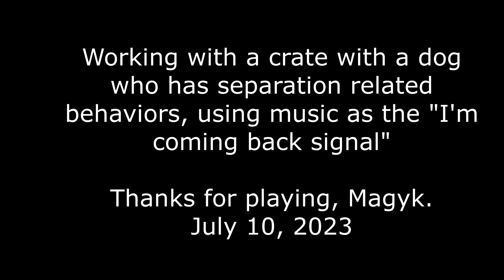SRB and crate room, whatever